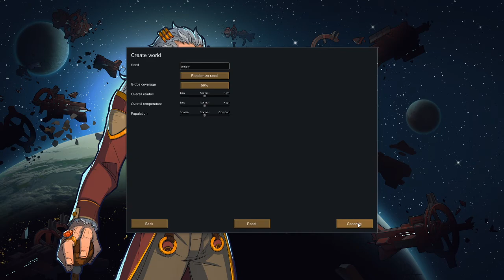Rimworld 1.1 Royalty first colony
Rimworld 1.1 Royalty first colony no mods, first impressions, no clue what will happen, super excited about the new content, follow my first colony and first time experiencing it. hope you enjoy